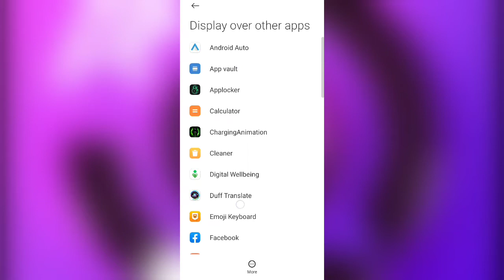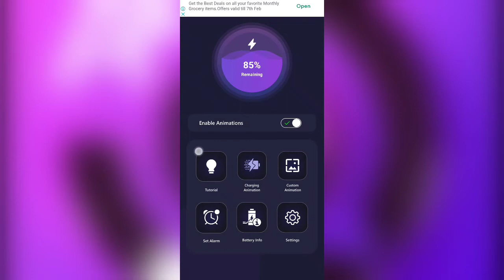Mega Charging Animation Mod Apk || Mega Charging Animation App Kaise Use Kare